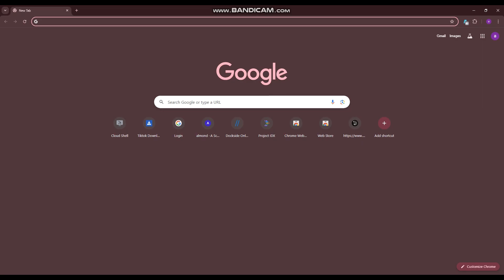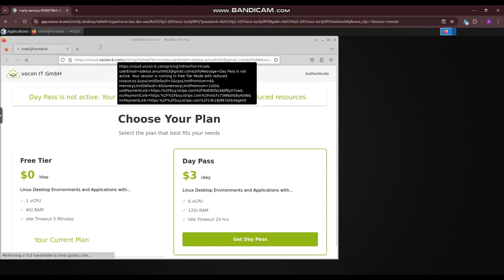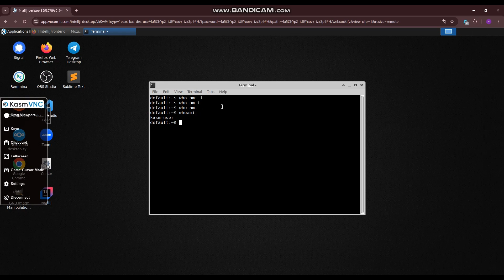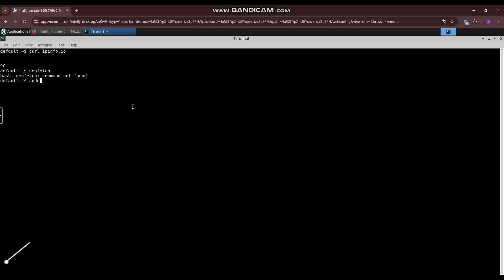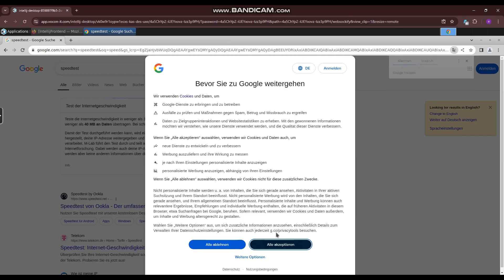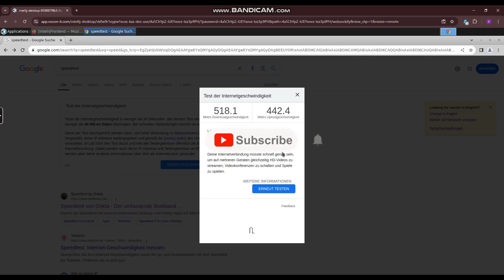AMAZING FREE VPS 16 CPU AND 30 GB RAM | UNLIMITED LIFETIME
Looking for a FREE VPS with 16 CPU cores and 30GB RAM? 😱 Yes, you heard it right! In this video, I will show you how to get an unlimited lifetime VPS with powerful specs for free! 💯 Whether you need a high-performance VPS for hosting websites, running bots, mining, or cloud computing, this is the perfect solution for you!

✅ Features of this Free VPS:
✔️ 16 vCPU – Super fast processing power!
✔️ 30GB RAM – Handle multiple tasks smoothly!
✔️ High-Speed SSD Storage – Lightning-fast performance!
✔️ 100% Free & Unlimited Lifetime – No hidden charges!
✔️ No Credit Card Required – Get started instantly!

Greetings "Routing Channel"
"No Gimmick"

Also see other Routing Channel videos about FREE VPS Lifetime 24/7 & LIFETIME

This video is made for educational access only. Do not misuse it for illegal actions such as mining with free vps and so on.